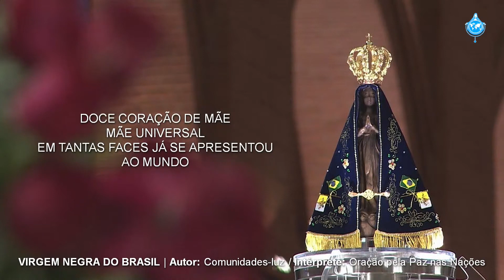VIRGEN NEGRA do Brasil (Autor: Comunidades-Luz)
Vigília de Oração pela Paz nas Nações • 12 outubro 2021.
Vigil of Prayer for Peace in the Nations • October 12, 2021.

Transcrição da canção / Song transcript:

VIRGEM NEGRA DO BRASIL
(Autor: Comunidades-Luz)

(Instrumento)

Doce Coração de Mãe,
Mãe Universal,
em tantas faces
já se apresentou ao mundo.

(Instrumento)

E um dia apareceu aqui,
na rede de humildes pescadores.
Naquela noite, nada,
nem um peixe pra pescar.
Todos desistiram, menos três,
que decidiram ficar.

E, então,
uma imagem de Maria
na rede apareceu.
Depois dela, tantos peixes,
que a todos surpreendeu.
E até hoje todos contam
das Graças recebidas.

Senhora Aparecida,
desperta em cada filho Teu
o espírito da igualdade
e da justiça.

Senhora Aparecida,
Padroeira do Brasil,
abençoa essa Terra.

Senhora Aparecida,
e da justiça.

Senhora Aparecida,
Padroeira do Brasil,
abençoa essa Terra...

Seu povo, suas matas,
suas águas, seu céu de anil.
Abençoa nosso lindo
e amado Brasil.